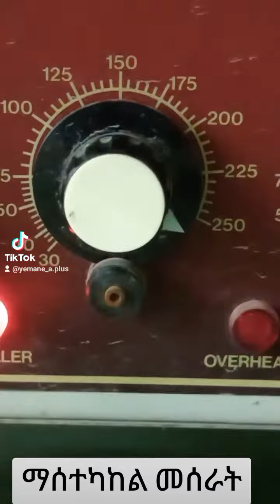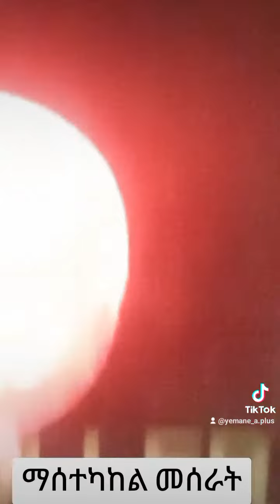any oven we can produce & service